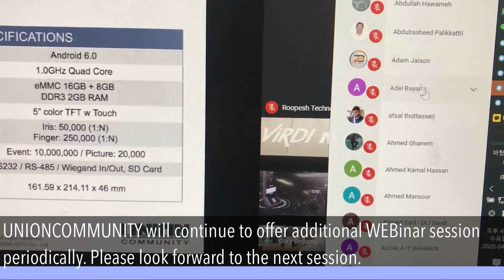유니온커뮤니티의 "제 1회 웨비나" UNIONCOMMUNITY hosted “1st WEBinar” with our valued partners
유니온커뮤니티는 지난 4월 22일 파트너사와 함께하는"제 1회 웨비나"를 개최하였습니다.
코로나 이슈로 비대면 방식의 온라인 세미나를 통해 자사 제품이나 소식을 업데이트하고 파트너들과 함께하는 뜻깊은 시간을 보냈습니다.
많은 관심과 성원에 감사드립니다.

UNIONCOMMUNITY hosted “1st WEBinar” on April 22nd with our value partners ,
because of COVID19, through a untact WEBinar, we introduced new product and   had a great time with together.